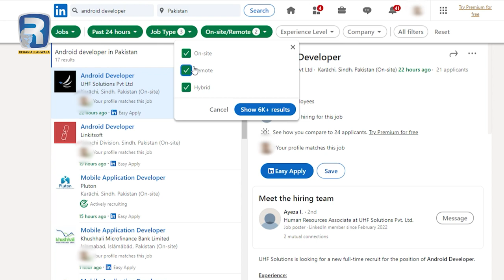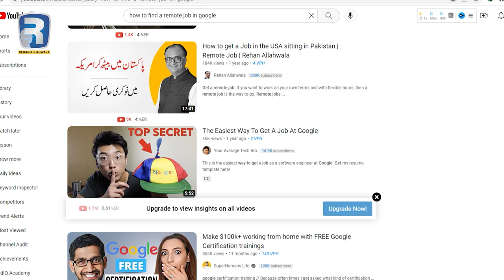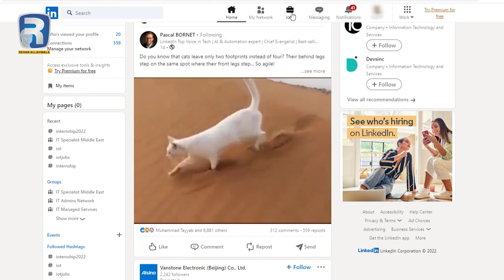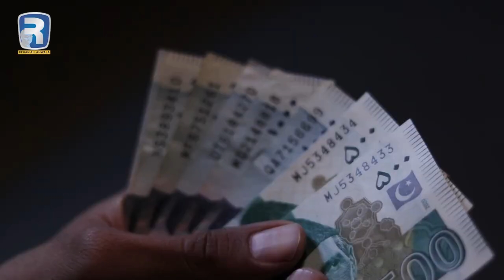Start Remote Work in USA While Sitting in Pakistan by Rehan Allahwala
Now in 2022 every Pakistani can Start Remote Work in USA While Sitting in Pakistan. You all can find Remote jobs on Job portals like LinkedIn, Monster.com, Glassdoor.com etc.

Remote work (also known as work from home [WFH] ) is a type of flexible working arrangement that allows an employee to work from remote location outside of corporate offices. For employees who can complete work offsite, this arrangement can help ensure work-life balance, access to career opportunities or reduced commutation costs. Benefits for the company include increased employee satisfaction and retention, increased productivity and cost savings on physical resources.

Remote work has become increasingly popular because it offers benefits for both employers and employees alike. It also gained a great deal of renewed attention as a result of the COVID-19 pandemic, which forced many organizations to quickly shift from a traditional face-to-face work environment to a fully remote workforce for health and safety reasons.